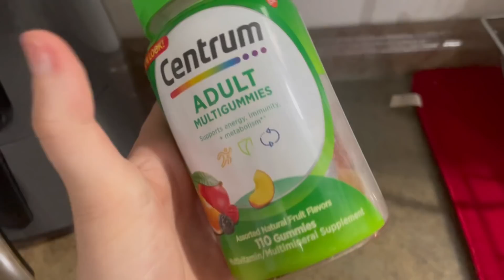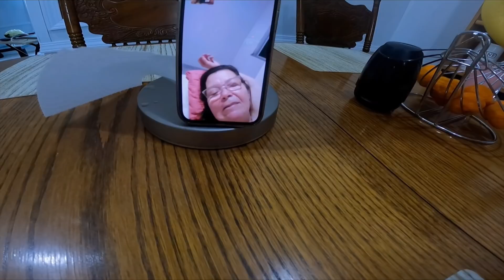A CASA TOMBOU NA ESTRADA 😱 + MEU PRIMEIRO RECEBIDO INTERNACIONAL 😍